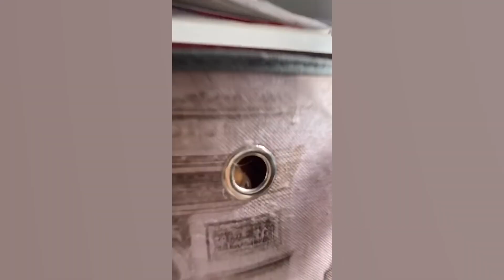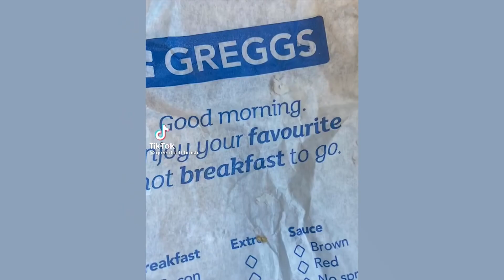Funny Animal Videos 2022 😂 - Best Dogs And Cats Video Funniest Cats 🐱 and Dogs 🐶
You will fail with try not to laugh challenge when you see the cat reaction to playing balloon. Because the cat is in complete surprised when it saw the balloon for the first time. This is the funniest and best video ever. It is funny and cute!